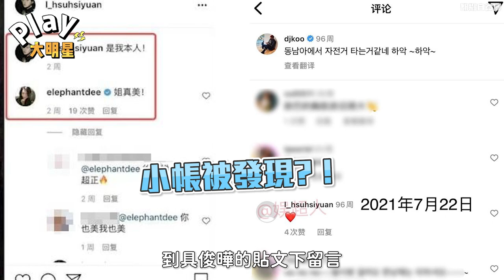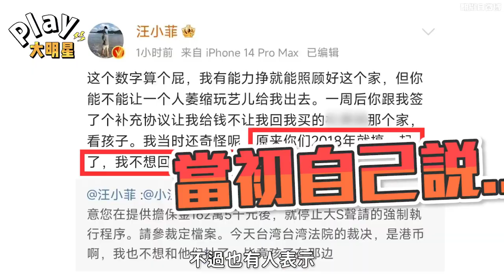汪小菲又受刺激直播狂飆髒話？！護航大S「她是個好人」網酸看心理醫生